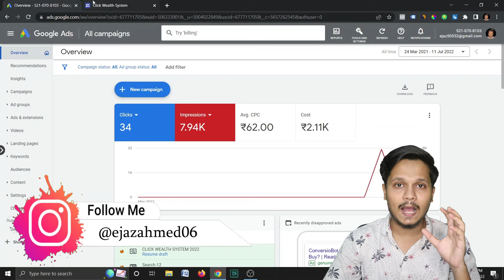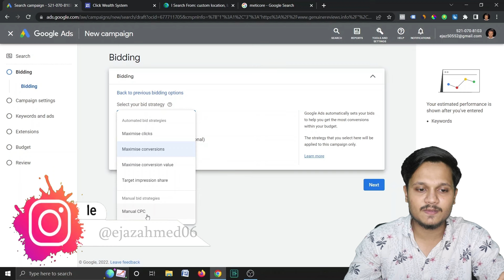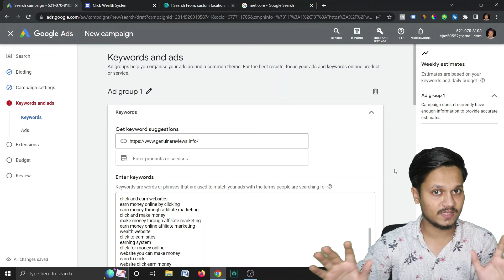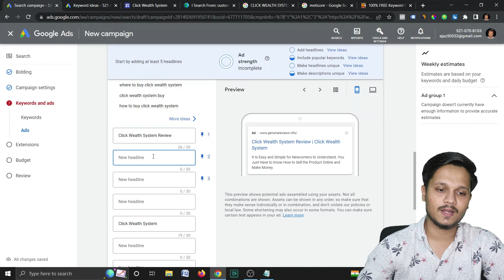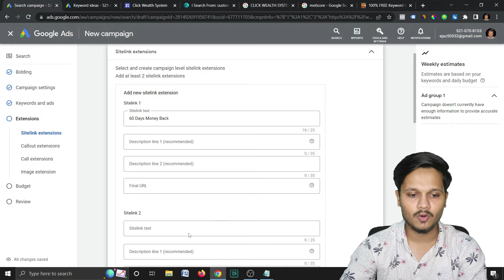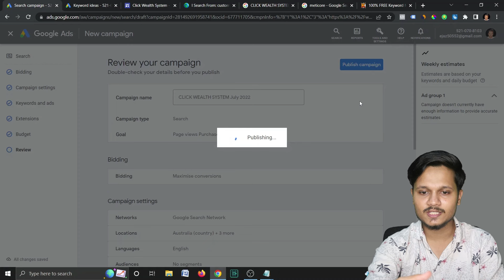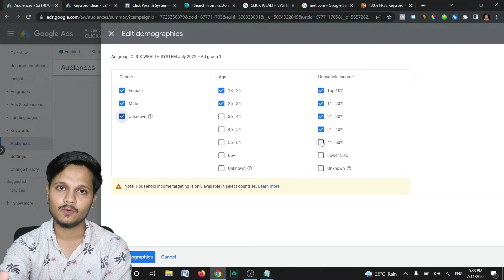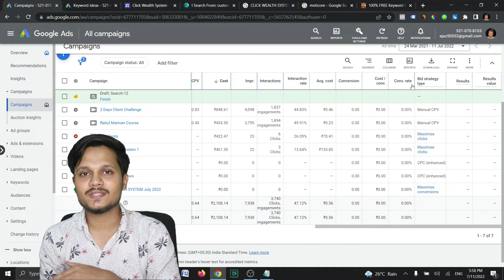How To Promote ClickBank Products With Google Ads 2022 🤯 $1000/Day! FREE Affiliate Marketing Course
Watch This Important Video !!